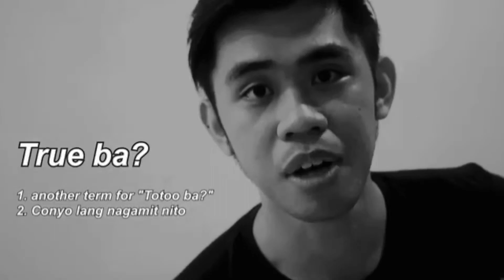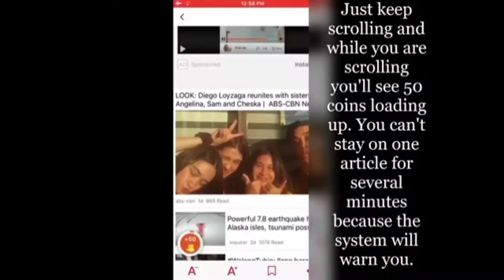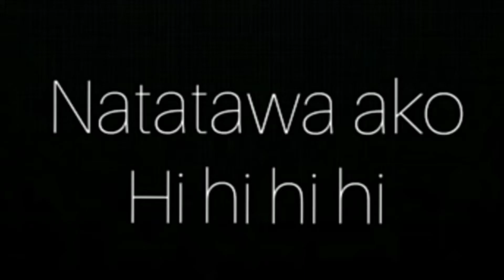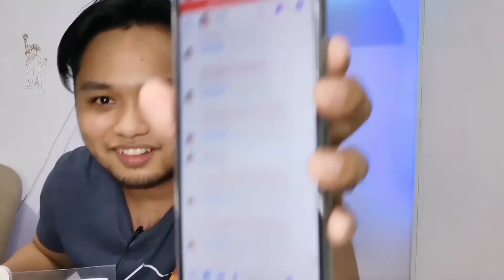Online Christmas Carolling 🎅| It's a Prank 📞 || Part 2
May paraan parin para mamasko. :)

Guys, if nag enjoy kayo? if nag enjoy? ha! hahaha! :) SALAMAT MGA BOSS!

Happy Holidays!
Para di kayo mahirapan:
Time guideline:
5. Ran 1:17
6. Kath 5:07
7. Martin 6:27
8. Julie 10:07
9. Gel 12:19
10. Mond 14:32
11. Ryan 16:02
12. AJ 17:43